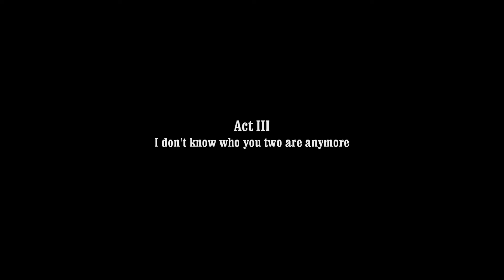Call of Juarez: Bound in Blood (PART 6) [Prison Break]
Needed more FPS style games to play so decided to go ahead and check out the Call of Juarez series and so far it's an outstanding game. I can't believe I never played this game before so I'm glad this will be a new experience for me.